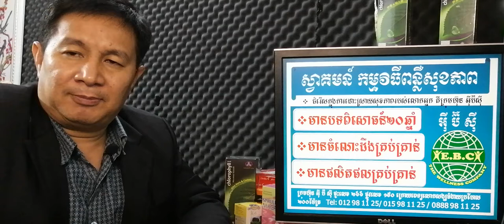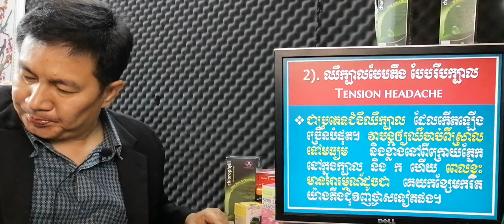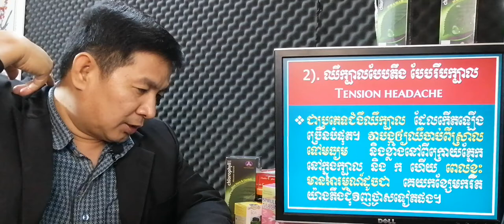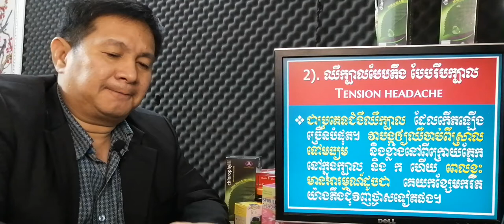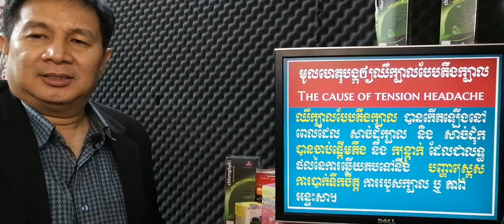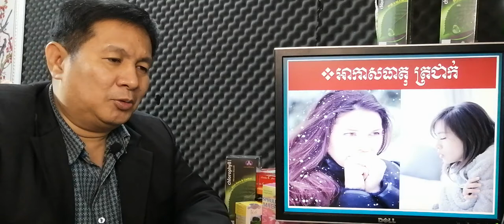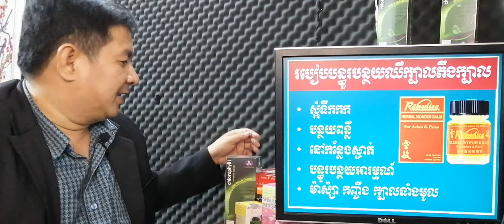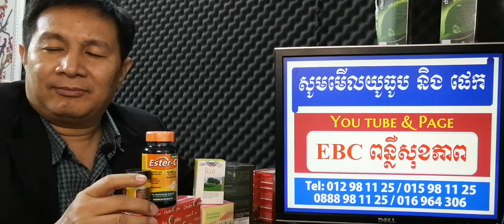EBC ពន្លឺសុខភាព - ឈឺក្បាលបែបតានតឹងក្បាល រឹបក្បាល tension headache - English (Pang Leehouv)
ឈឺក្បាលបែបតានតឹងក្បាល រឹបក្បាល tension headache ពន្យល់បកស្រាយដោយលោកគ្រូ ប៉ាង លីហ៊ៅ (Pang Leehouv) តំណាងក្រុមហ៊ុន អ៊ីប៊ីស៊ី (EBC)